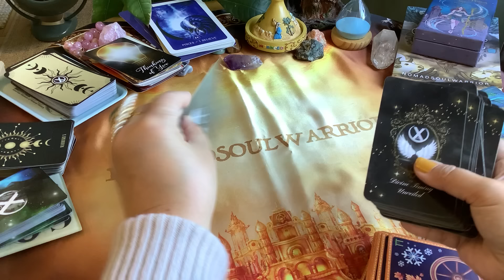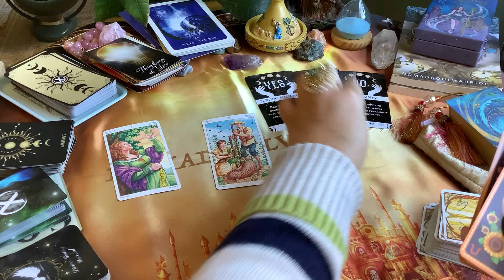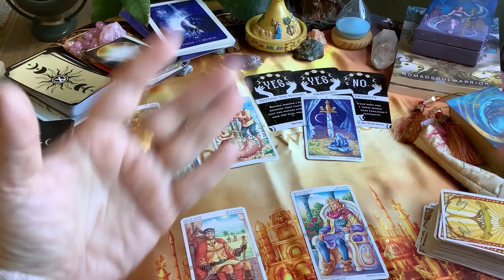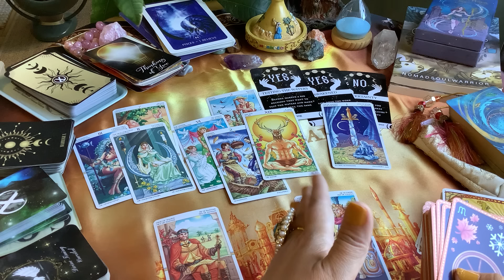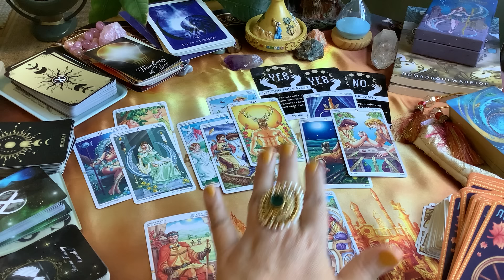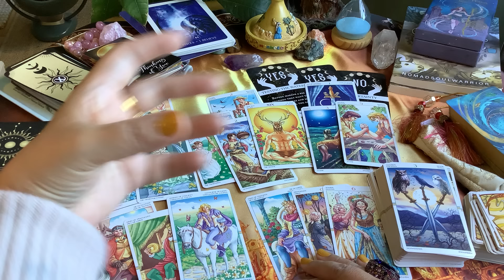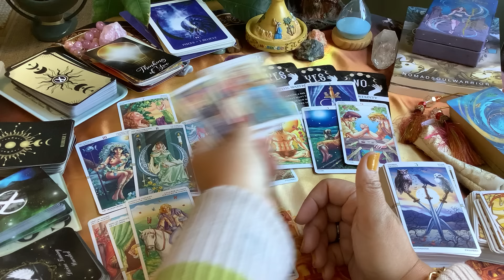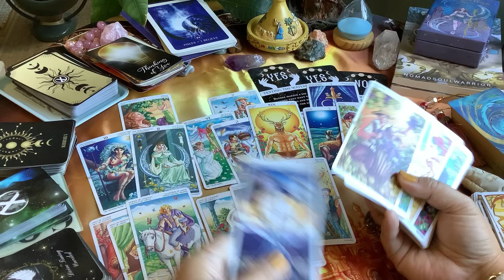PISCES LOVE ❤️ This Person Is Looking For Something SERIOUS! Are You Ready For That?